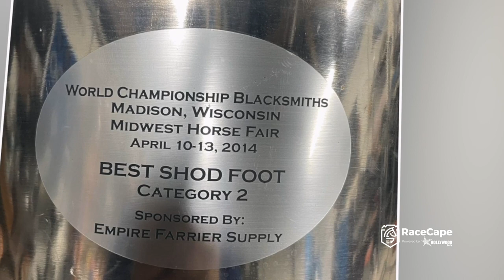Taking The Reins Profiles Farrier Robbie Miller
Robbie Miller Was Recently Inducted Into The Horse Shoeing Hall Of Fame